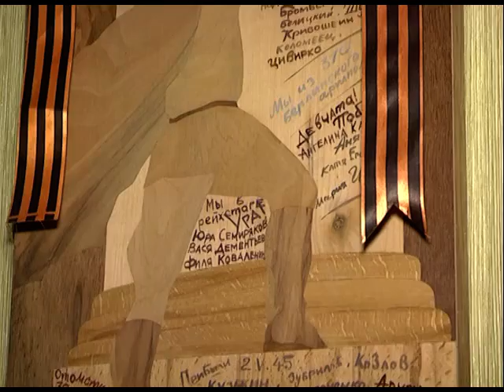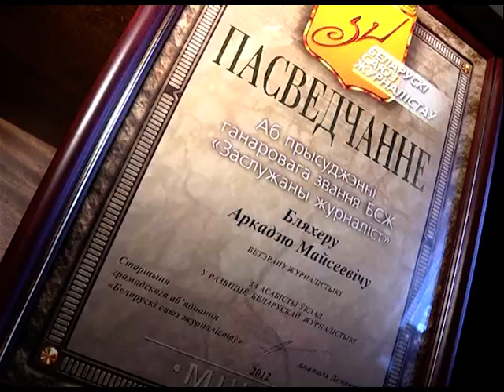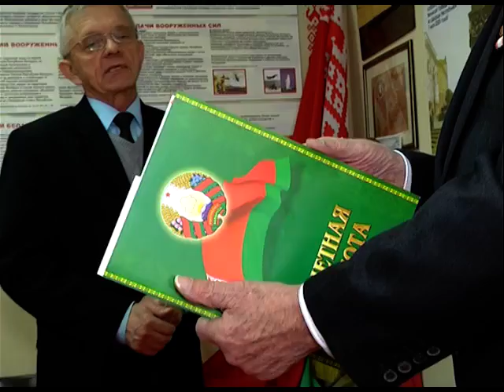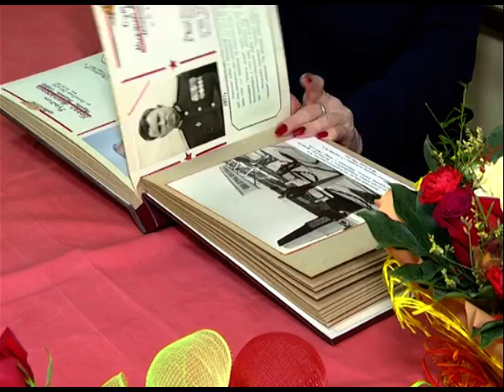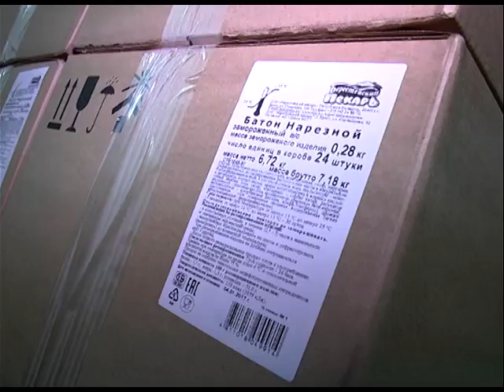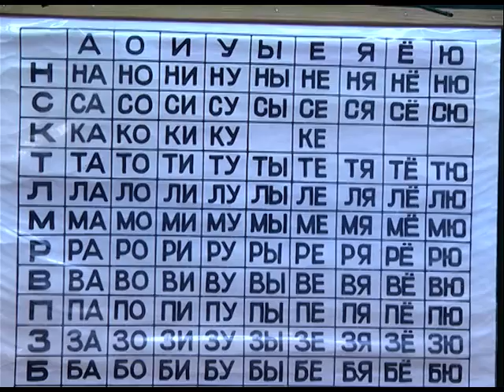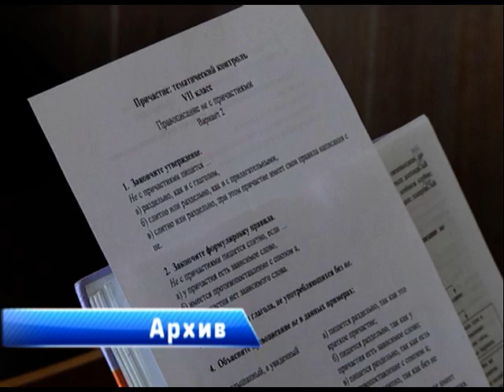2017-01-21 г. Брест. Итоги недели. Новости на Буг-ТВ.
«Никто не забыт» - ветераны празднуют юбилеи. Журналист Л. Осмолович Оператор А. Щерба
Медаль Франциска Скорины за доблестный труд: Г. Янголенко – зав. ясли-садом «Черемушки». Журналист А. Страпко Оператор Г. Пекарский
Спецрепортаж: день Спасателя. Журналист С. Бережная Оператор Э. Бакунович
Шоковая заморозка от «Берестейского пекаря». Журналист А. Страпко Оператор А. Щерба
Обсуждаем актуальное - нужно ли обучение с пяти лет. Журналист А. Ноздрин-Плотницкая Оператор Э. Бакунович Г. Пекарский
Выставка Т. Денисовой «Война и мир Брестской крепости». Журналист А. Страпко Оператор А. Щерба